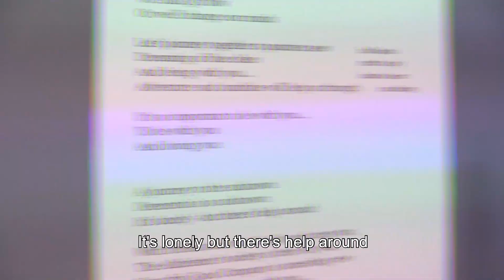"Good Company” Reimagining Day Care for People Living with Dementia and their Carers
Good Company is a major partnership programme with people living with dementia in Brentwood Essex and their carers. “Good Company” seeks to reimagine formal Day Care, inviting people instead to join a creative production process – exploring lived experience/reminiscence through narrative, embodied and sense memory. The programme is a major collaboration between ourselves and national producer Orchestras Live with professional orchestra Sinfonia Viva and contemporary dance company Green Candle Dance, as the delivery team – supported by our friends from Brentwood Borough Council and Alzheimer’s UK responsible for co-ordination and managing referrals.